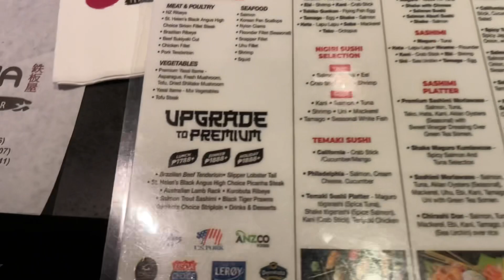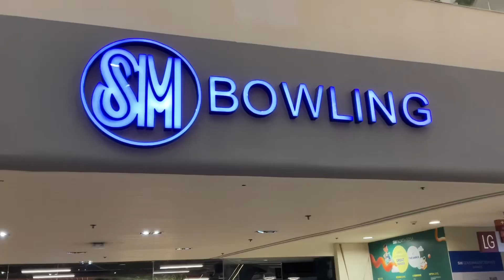Video No. 51: Birthday Celeb with my Friends for Christ